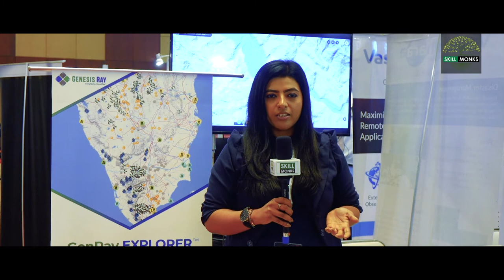Genesis Ray | Solutions for Renewable Energy, Resource assessment using Data Analytics | SKILL MONKS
SKILL MONKS interacts with Ms. Anushika Bose, Senior analyst at Genesis Ray, a leading renewable and clean energy-focused research & analytics company. Their solutions help integrate renewable energy and fossil fuels to create a cleaner, sustainable and better tomorrow.

SKILL MONKS - INDUSTRY CONNECT, Our vision is to create a seamless connect between Industry, Research, Corporate, and Academia.

We cover the conferences, events, workshops, and talks on science and technology and make them accessible for academia and corporate. It also makes colleges and engineering institutes to understand the industry trends, implementation of emerging technologies in building revolutionary solutions. Also, it helps academia to understand the skill needs of industry and impart the needful skills among students to make them industry-ready.